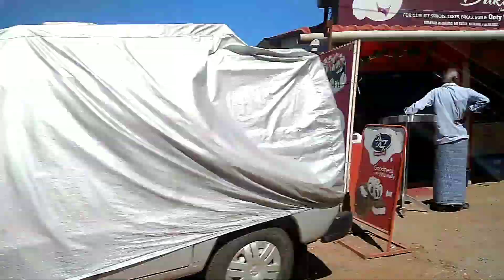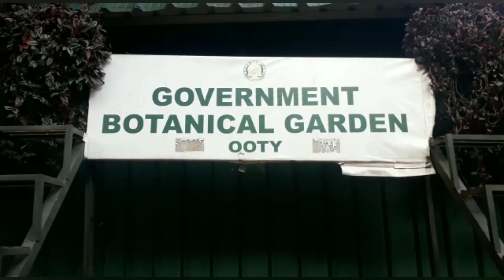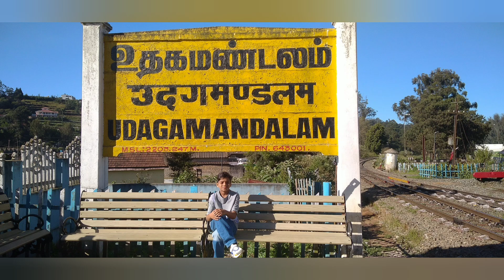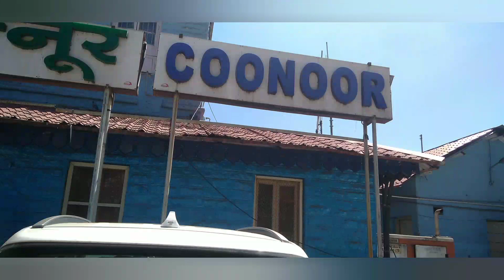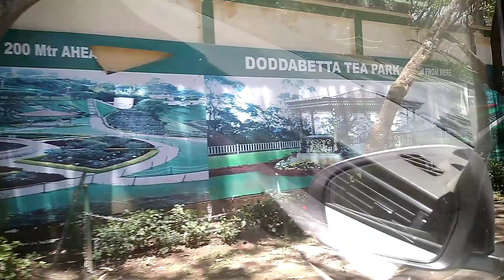നമമൾ ഊട്ടിയിലെതതി🤩Ooty tourist places||Z world zain||OOTY TRAIN 🚂🚋🚃🚋🚃🚋🚃